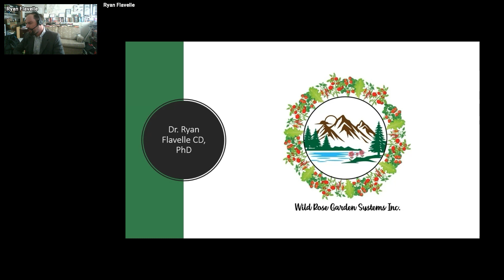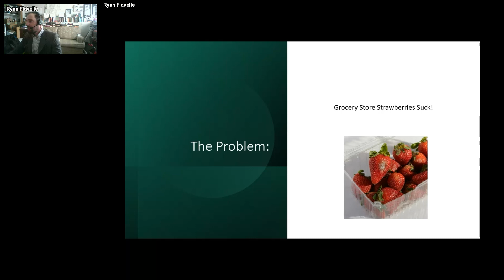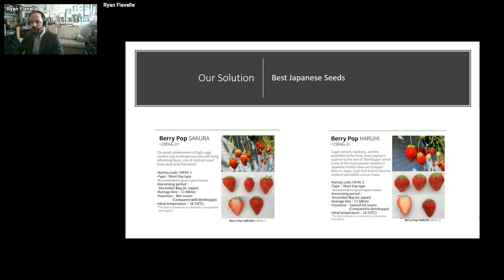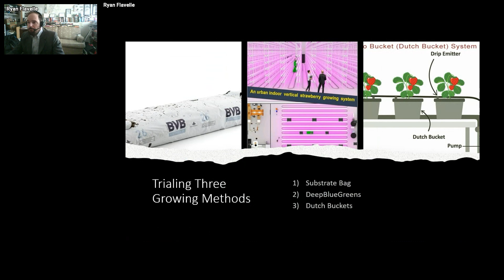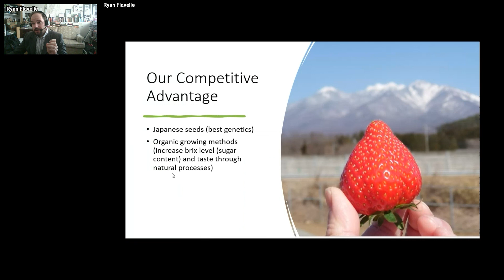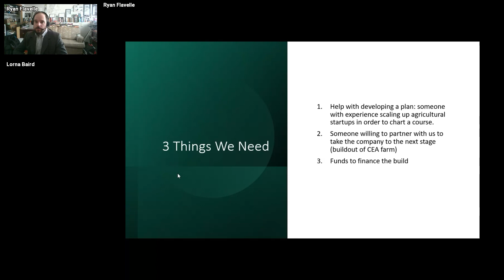RIN PITCH-UP | Dr. Ryan Flavelle | Wild Rose Garden Systems Inc.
The RIN Pitch-Up Event took place in April 2023. This event is an exciting opportunity for rural startup and scaleup companies to pitch their businesses to the rest of Alberta. The event is designed to provide exposure to the Alberta startup ecosystem and valuable prizes to the winners.
Pitcher Information
Name: Dr. Ryan Flavelle
Company: Wild Rose Garden Systems Inc.
The event was made possible by funding from Alberta Innovates and hosted by the Rural Alberta Regional Innovation Networks (RINs). The RINs are designed to help grow innovation and tech-enabled businesses in our Province. There are RINs in Edmonton, Calgary, and 6 rural RINS across Alberta.
Timestamps
0:00 Opening
0:06 Pitch
5:16 Q&A